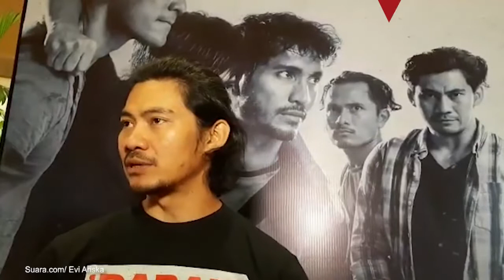Sibuk Syuting, Donny Alamsyah Gagal Liburan Akhir Tahun Bersama Keluarga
Artikel Selengkapnya:

Segudang kegiatan di dunia hiburan rupanya membuat aktor Donny Alamsyah harus rela mengundur rencana liburan tahun baru bersama keluarga tercinta.

Pada pergantian tahun 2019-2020 nanti, lelaki 40 tahun ini hanya mendapatkan libur sehari. Sehingga rencana liburan bersama keluarga akan dilakukan pada Januari 2020.

"Tadinya ada, akhirnya harus diundur tahun depan karena ada pekerjaan. Tahun baru sehari mah nggak (kerja), karena syuting juga libur sehari. Nanti diganti di Januari sama keluarga," kata Donny Alamsyah saat ditemui di Epicentrum XXI, Jakarta Selatan, Senin (2/12/2019).